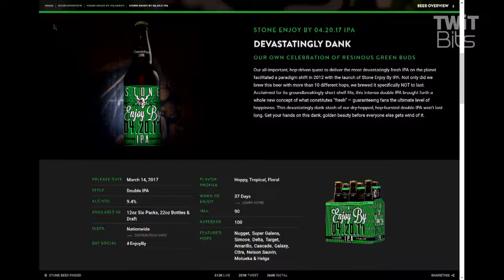Beer Pick: Stony Enjoy by 04.20.17 IPA Devastatingly Dank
Devastatingly fresh double IPA. The enjoy by date is 4/20/17.